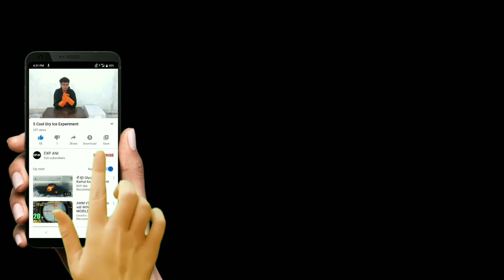लेजर लाइट को मोड़ा जा सकता है - Bending of Laser light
For this experiment, you'll need:

• Empty bottle
• Water
• A laser Procedure:
• Take an empty bottle and punch a hole on the surface of the bottle.
• Make sure that the hole is made in or around the midway of the bottle.
• Put the bottle into the bowl and fill the bottle with water.
• The water starts flowing out of the bottle through the hole.
• Using the laser project the beam horizontal to the hole from the other side of the bottle.
• Notice that the laser beam follows the laminar flow of water stream.
• And the beam crashes down along with water into the bowl.
Explanation:
First things first, in this experiment, technically, the light does not bend. Observe the laminar flow water stream coming out of the bottle. When the water is in laminar flow the water stream acts just like fiber optic and carries the light. When the light beam hits the water stream, the laser light gets reflected inside the stream. Remember the surface of water is reflective both on its surface and below the surface. This underside reflection of water is usually seen in darkly lit environments like a fish tank).
When light leaves a denser material, in this case water, due to the change in speed it will change directions. However, when a certain angle, called critical angle, is reached, it reflects back.
Critical angle is the smallest angle of incidence for which light is totally reflected.
Total internal reflection is a phenomenon that happens when a propagating wave strikes a medium boundary at an angle larger than a particular critical angle with respect to the normal to the surface.
Critical angle of water is 48.8 degrees. When the angle of the beam crosses the critical angle the light does not go out of the stream and total internal reflection takes place. At the end of the stream, there is a lot of turbulence, so the continuous reflection chain breaks or scatters down and the laser light gets scattered.
Because of this phenomenon called total internal reflection, the light appears to be traveling along with the water stream.